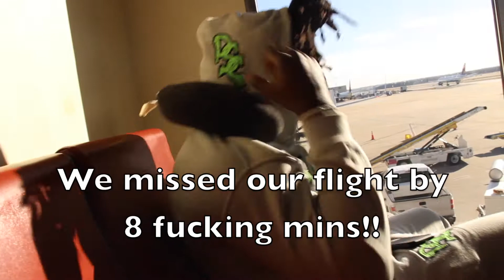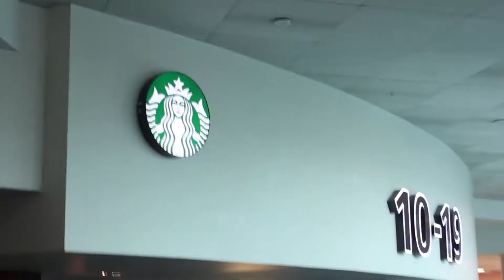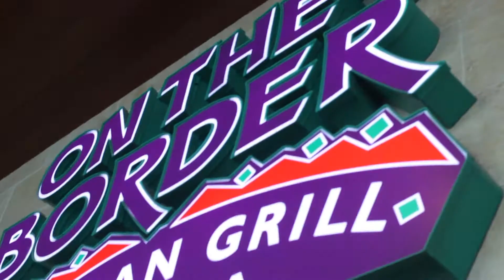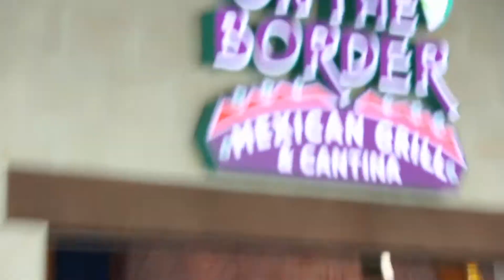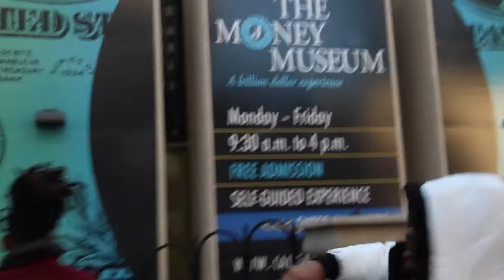WE MISSED OUR FLIGHT | DENVER TRAVEL VLOG EP. 1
This is Episode 1 of our trip to Denver, Co.